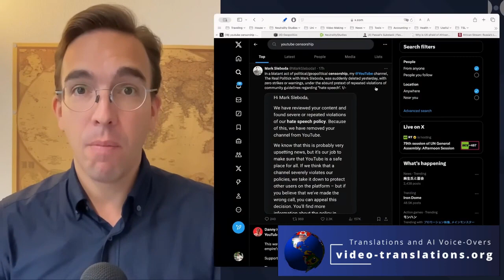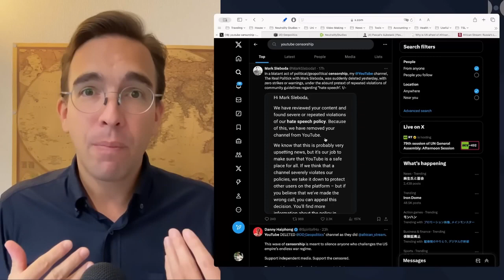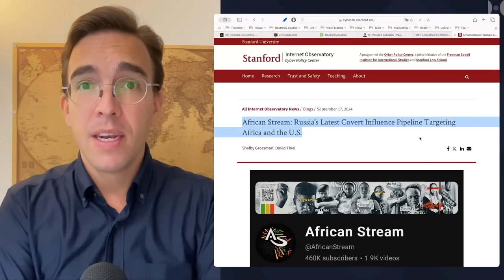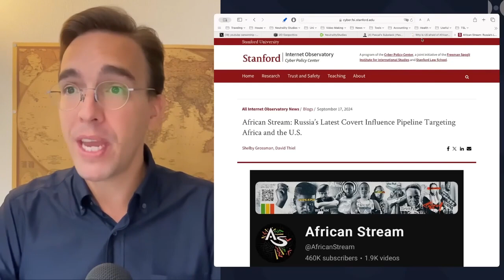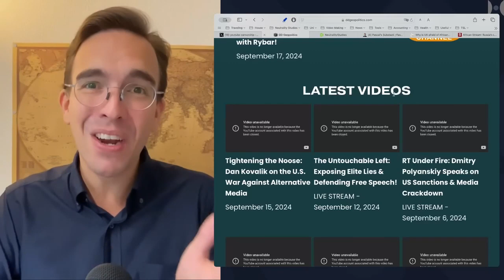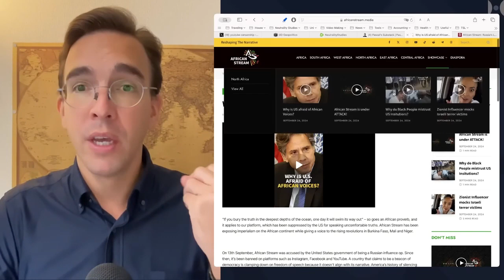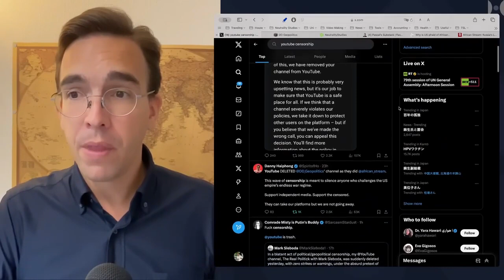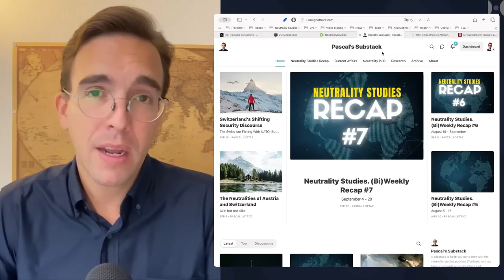YouTube Prohíbe canales de geopolítica African Stream, DD Geopolitics y más.